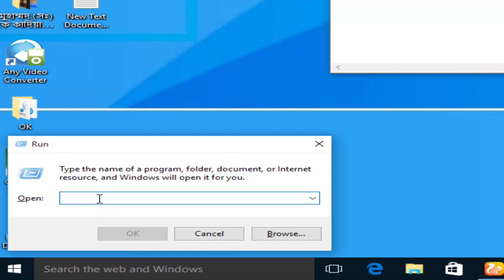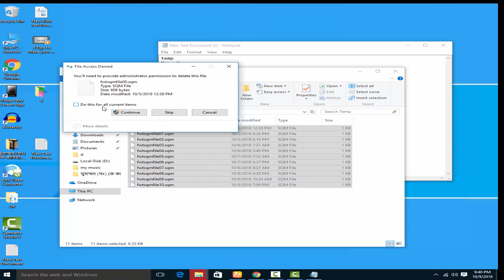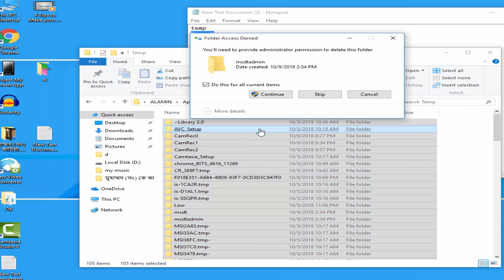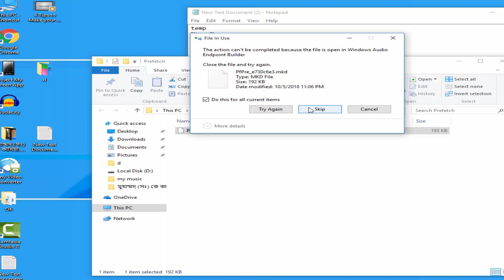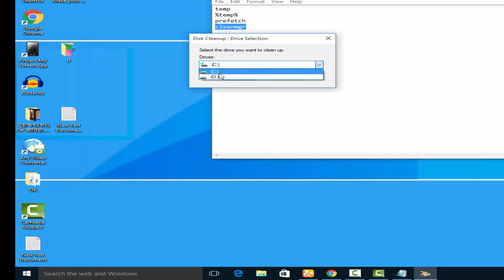Make your Computer more Faster do to 4 Tips কম্পিউটার এর গতি বাড়িয়ে নিন!